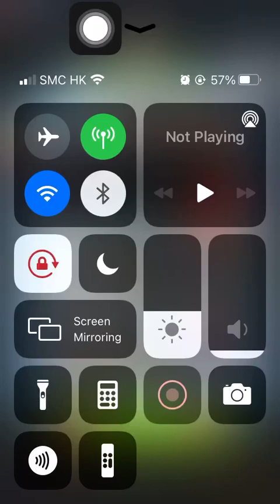Special Mission 2 20210305 Aggretsuko: Short timer Strikes Back! 烈子 Puzzle Gameplay